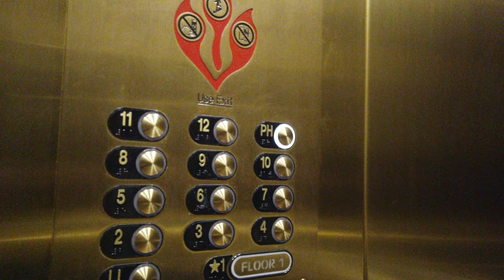New York City Penthouse View - H&M Building - New York City at Night - Midtown Manhattan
Staying for a night in a New York City penthouse just outside Central Park with an amazing view of the H&M Building, Times Square ball and New York Cityscape.

Hennes & Mauritz AB (Swedish pronunciation: [ˈhɛ̂nːɛs ɔ ˈmǎʊrɪts]; H&M [ˈhôːɛm]) is a Swedish multinational clothing-retail company known for its fast-fashion clothing for men, women, teenagers, and children. As of November 2019, H&M operates in 74 countries with over 5,000 stores under the various company brands, with 126,000 full-time equivalent positions. It is the second-largest global clothing retailer, behind Spain-based Inditex (parent company of Zara). Founded by Erling Persson and run by his son Stefan Persson and Helena Helmersson, the company makes its online shopping available in 33 countries.